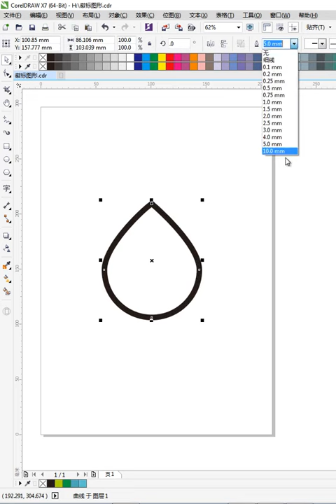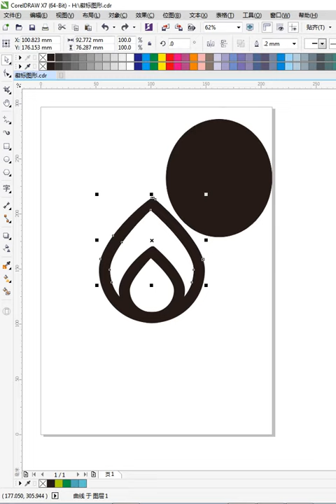CorelDRAW 2021 Full Tutorial for Beginners 初学者完整教程 #637